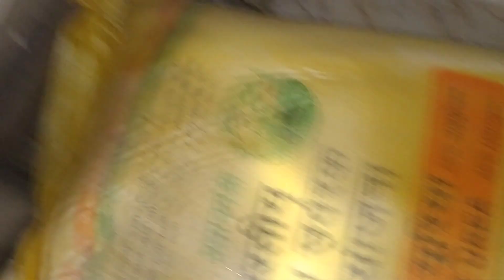इस सांप को मारने कि पुरी कोशिश के बाद मुझे बुलाया